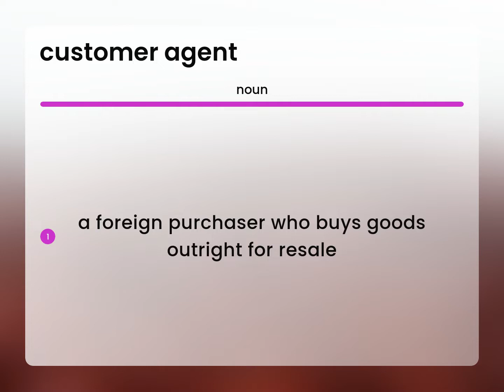Customer agent | meaning of CUSTOMER AGENT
CUSTOMER AGENT in the dictionary